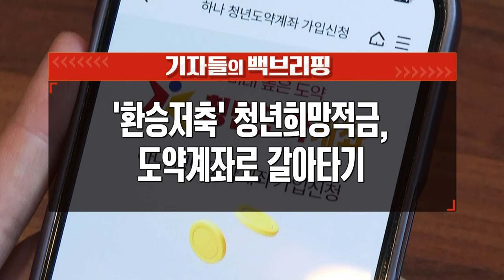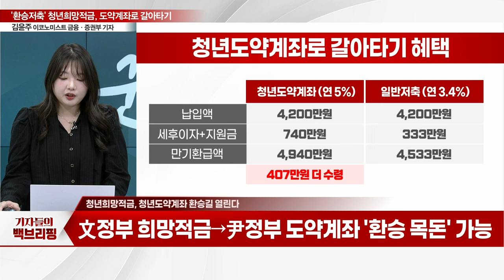'환승저축' 청년희망적금, 도약계좌로 갈아타기_기자들의 백브리핑 (20240104)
Q. '5000만원' 모으는 청년도약계좌, 누적 51만 개설
Q. 청년희망적금, 청년도약계좌 환승길 열린다
Q. 청년도약계좌, 특별중도해지 가능... 혜택은?